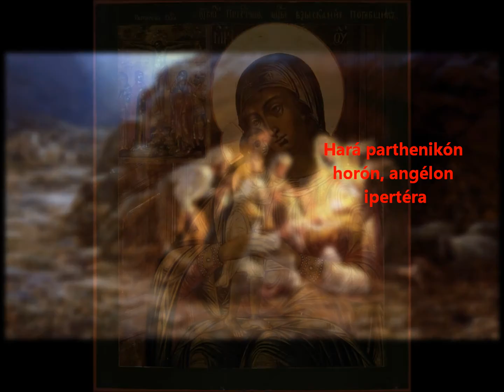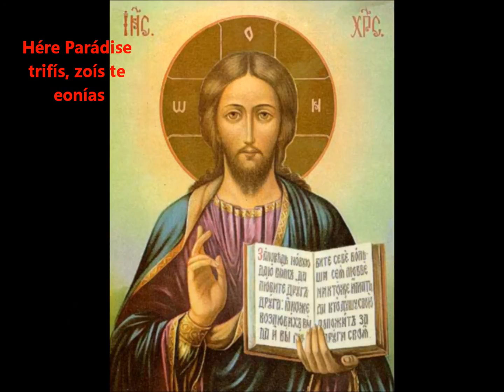Agni Parthene (with Lyrics)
In this video- The story in pictures, from the beginning to the resurrection.

Agni Parthene (Gr. Αγνή Παρθένε) is a non-liturgical hymn composed in Greek by St. Nectarios of Aegina in the 19th century during his tenure as director of the Rizarios Theological School of Athens. St. Nektarios liked to compose hymns in honor of the Mother of God to deepen his personal prayer and relationship with her. The tradition passed down at the monastery of St. Nektarios, in Aegina, Greece, is that the Lady herself appeared before him and requested that he record on paper a particular hymn the angelic choirs were about to sing. This hymn was the "Agni Parthene". The original script can still be viewed on his prayer table in his bedroom at this monastery.

Lyrics:
O virgin pure, Immaculate lady Theotokus
Agní Parthéne Déspina, Áhrante Theotóke,

Rejoice, O unwedded bride
Hére Nímfi Anímfefte.

O Virgin Mother, Queen of all/ and fleece which is all dewy
Parthéne Mítir Ánassa, Panéndrose te póke.

Hére Nímfi Anímfefte.

More radiant than the rays of sun/ and higher than the heavens
Ipsilotéra Uranón, aktínon lamprotéra,

Hére Nímfi Anímfefte.

Delight of virgin choruses/ superior to Angels.
Hará parthenikón horón, angélon ipertéra,

Hére Nímfi Anímfefte.

Much brighter than the firmament/ and purer than the sun's light
Eklamprotéra uranón fotós katharotéra,

Hére Nímfi Anímfefte.

More holy than the multitude/ of all the heav'nly armies.
Ton Uraníon stratión pasón agiotéra.

Hére Nímfi Anímfefte.

O Ever Virgin Mary/ of all the world, the Lady
María Aipárthene kósmu pantós Kiría,

Hére Nímfi Anímfefte.

O bride all pure, immaculate/ O Lady Panagia
Áhrante Nímfi Pánagne, Déspina Panagía,

Hére Nímfi Anímfefte.

O Mary bride and Queen of all/ our cause of jubilation
María Nímfi Ánassa, harás imón etía,

Hére Nímfi Anímfefte.

Majestic maiden, Queen of all/ O our most holy Mother
Korí semní Vasílissa, Mítir iperagía,

Hére Nímfi Anímfefte.

More hon'rable than Cherubim/ beyond compare more glorious
Timiotéra Heruvím, iperendoxotéra

Hére Nímfi Anímfefte.

than immaterial Seraphim/ and greater than angelic thrones.
Ton asomáton Serafím, ton Thrónon ipertéra.

Hére Nímfi Anímfefte.

Rejoice, O song of Cherubim/ Rejoice, O hymn of angels
Hére to ásma Heruvím, hére ímnos angélon,

Hére Nímfi Anímfefte.

Rejoice, O ode of Seraphim/ the joy of the archangels
Hére odí ton Serafím, hará tón Arhangélon,

Hére Nímfi Anímfefte.

Rejoice, O peace and happiness/ the harbor of salvation
Hére iríni ke hará, limín tis sotirías,

Hére Nímfi Anímfefte.

O sacred chamber of the Word/ flow'r of incorruption
pastás tu Lógu ierá, ánthos tis aftharsías,

Hére Nímfi Anímfefte.

Rejoice, delightful paradise/ of blessed life eternal
Hére Parádise trifís, zoís te eonías,

Hére Nímfi Anímfefte.

Rejoice, O wood and tree of life/ the fount of immortality.
Hére to xílon tis zoís, pigí athanasías.

Hére Nímfi Anímfefte.

I supplicate you, Lady/ now do I call upon you
Se iketévo Déspina, Se, nin, epikalúme,

Hére Nímfi Anímfefte.

And I beseech you, Queen of all/ I beg of you your favor
Se disopó Pantánassa, Sin hárin exetúme.

Hére Nímfi Anímfefte.

Majestic maiden, spotless one/ O Lady Panagia
Korí semní ke áspile, Déspina Panagía,

Hére Nímfi Anímfefte.

I call upon you fervently/ O sacred, hallowed temple
Thermós epikalúme Se, Naé igiasméne,

Hére Nímfi Anímfefte.

Assist me and deliver me/ protect me from the enemy
Antilavú mu, ríse me apó tu polemíu,

Hére Nímfi Anímfefte.

And make me an inheritor/ of blessed life eternal.
Ke klironómon díxon me zoís tis eoníu.

Hére Nímfi Anímfefte.